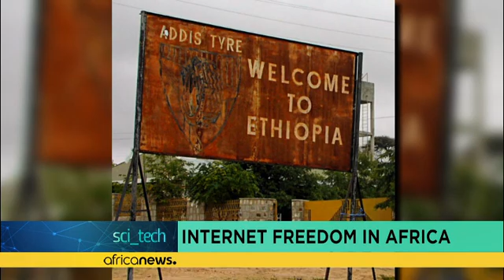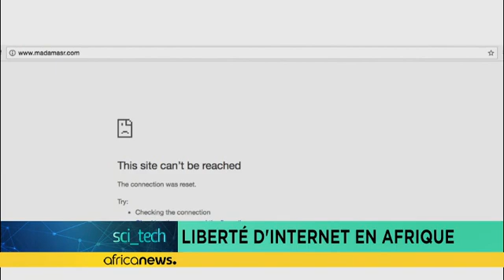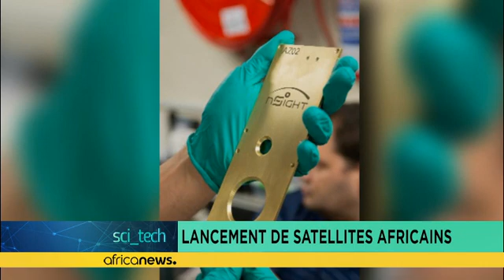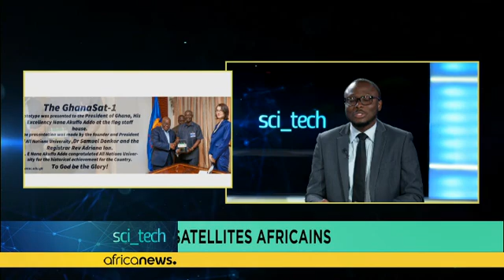Two African satellites launched into space in a week [Hi-Tech]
We always hear about satellites being launched into space but hardly hear about African satellites.

This is not the case anymore as South Africa's first privately owned nanosatellite - nSight1 - was successfully launched into orbit from the International Space Station last week.

This was followed by Ghana's first satellite called GhanaSat1. It was developed by university students who took two years to design, assemble and test as part of a Japanese space project.